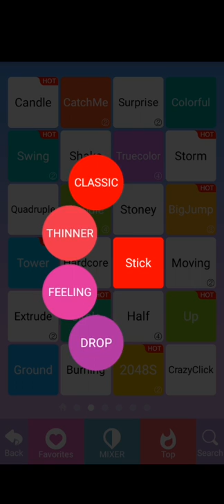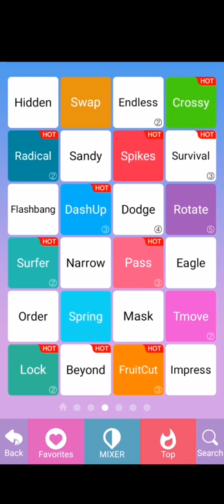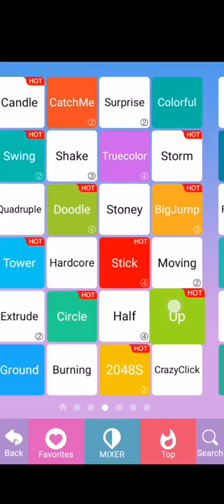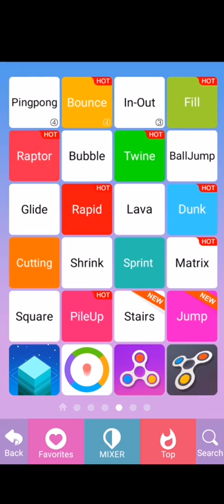White Tiles 4: Piano Master 2 Gameplay #20